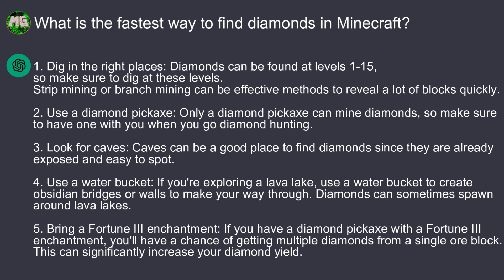Looking back on 2023: A Year of Milestones, Challenges, and Triumphs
In this video, I showcase the incredible events that took place in 2023. I discuss my favorite videos, series, and more that were released on the channel during this year. Share your favorite memories from this year in the comments section below.

Here are links to all the different videos and series mentioned in the video.

Intro 00:00
Thank you for Subscribing 01:20
Subscriber-only Videos 02:00
Winning the Super Spin 04:37
Playing the Claw Machine 05:10
Favorite video of 2023 05:48
Playing Ski Ball 09:23
New Minecraft Hardcore Series 11:00
Playing the Laser Escape 13:19
New Blocktopia Series 14:15
Playing Doge Miner 15:43
New Minecraft Legends Series 16:21
Winning the Doge Miner Jackpot 16:58
Honorable Mentions 17:53
Spending my tickets on prizes 18:50
Outro 19:53